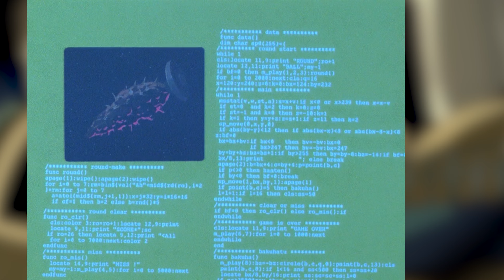Releena Becomes Queen | History of Gundam Wing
What is up Earth Sphere Citizens and rebel colonists. In this episode, Releena becomes a Queen, and Heero and Zechs fight!

    IF YOU LOVE ALL THINGS GUNDAM, GO BUY GUNPLA!